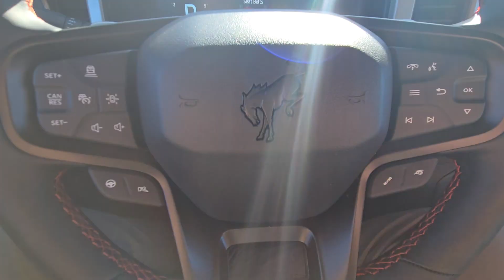Jean Bronco Raptor